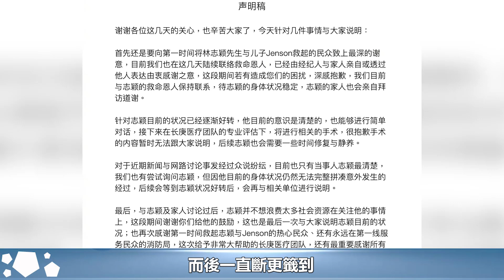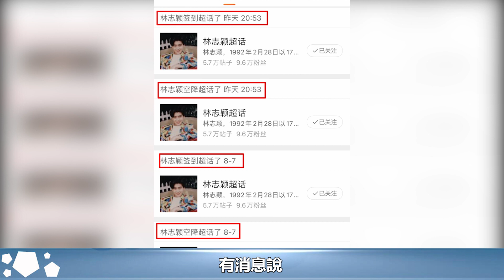林志穎車禍傷勢好轉後，本人首度空降超話，親自向廣大粉絲報平安︱林志穎︱林心如︱林志傑︱陳若儀#娛樂星聞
林志穎車禍傷勢好轉後，本人首度空降超話，親自向廣大粉絲報平安